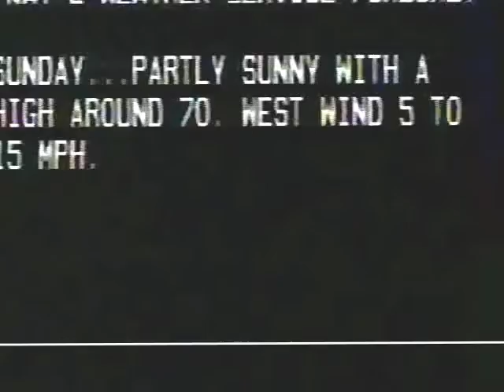Enhanced WTF Moment